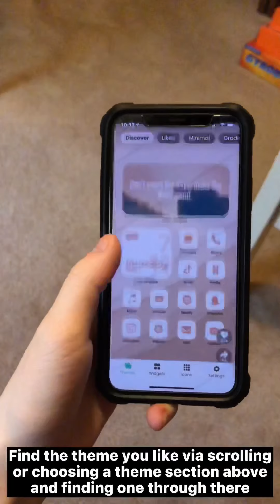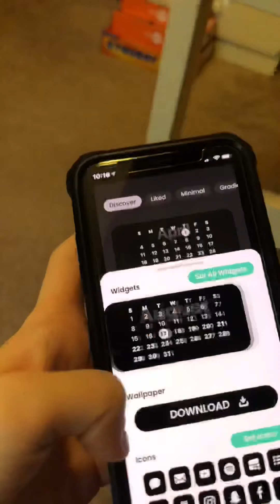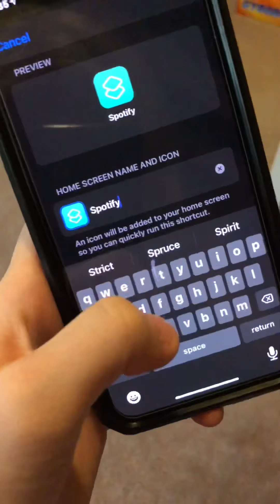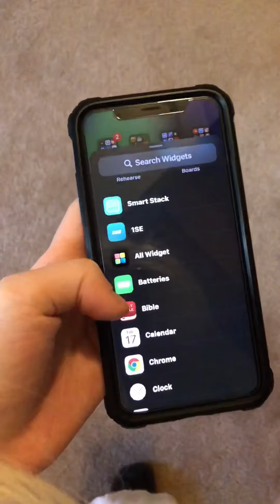Customize Your iPhone with this Cool Trick! | AppleTalk - iOS 14 - 2021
Ever wondered how your friends got there Home Screen to be so original, stand out, and match all together?  In this video you’ll learn how to customize your iPhone Home Screen!

ABOUT MY CHANNEL:
Welcome to the AppleTalk YouTube channel!  I hope this video was helpful as my goal is to help you master the iOS world.  If you are new to the channel, please checkout the about section on my channel and watch some pf my other videos.  Your subscription will help me reach 1k subscribers, which will unlock more of the YouTube features I would like to use to reach out to more people.  I would love to help you out with a video!

PLEASE NOTE!  I decline product reviews currently, so please do not ask, thank you.  I also decline job offers and partnering offers, so please do not ask, thank you.  The email above is for questions and tutorial requests only!

AppleTalk Tags: (Tag AppleTalk with these tags and find my videos using them in the search bar on YouTube)